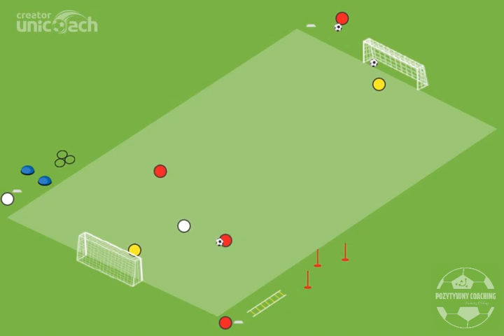Finishing with transition 2v1